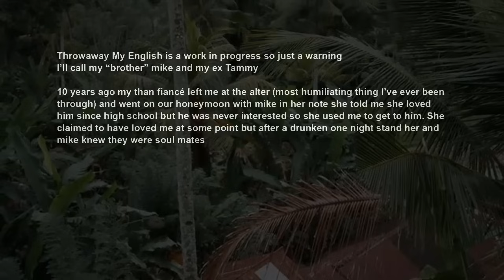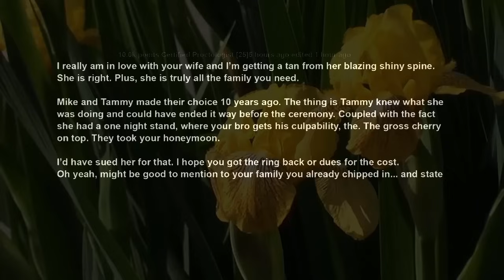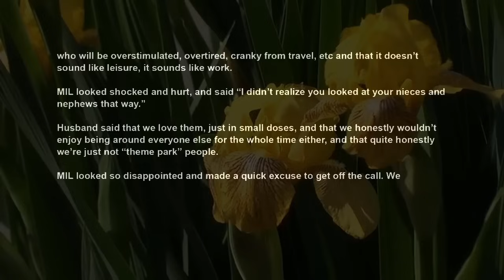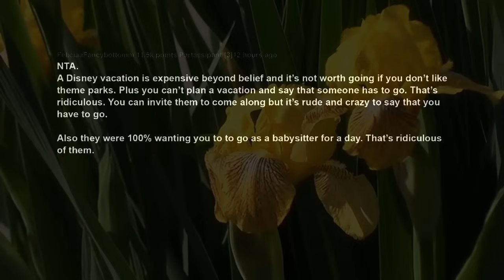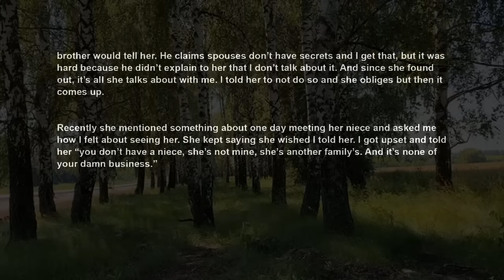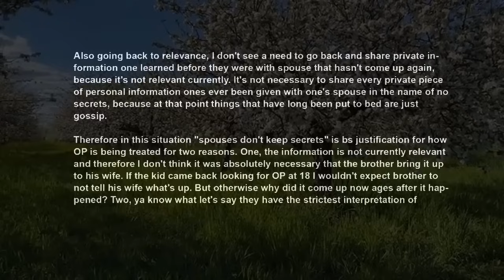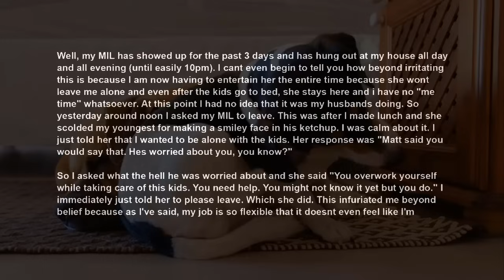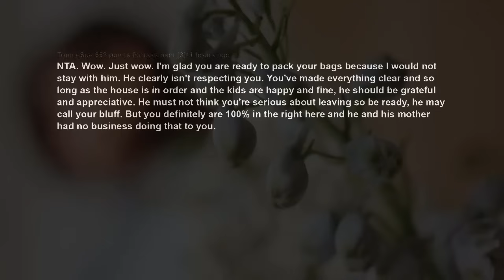Fiancee Left Me At The Altar For My Brother, They Demand I Get Over It Help Them Feed Kids AITA